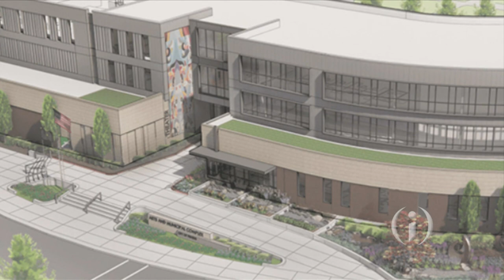Around IN: Fishers New Arts & Municipal Complex & USI President Rochon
Heading to City Hall takes on a whole new meaning in Fishers...more on the city's big plans to incorporate the arts community into the new city center. Plus, we catch up with University of Southern Indiana President Ronald Rochon.